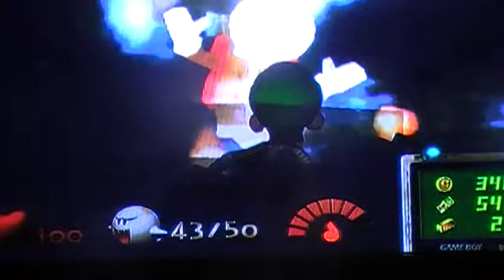luigi's mansion episode 13